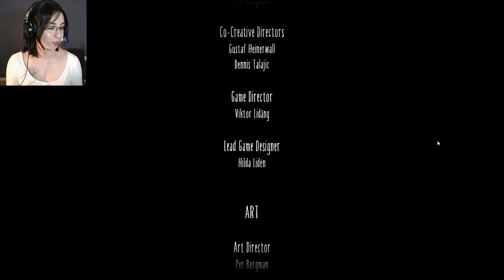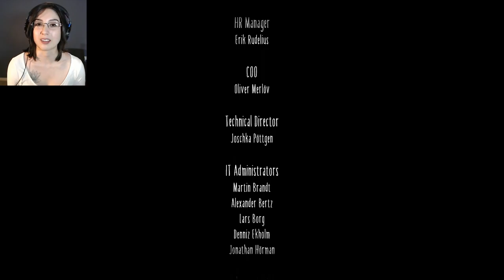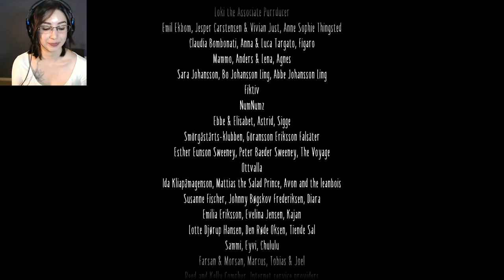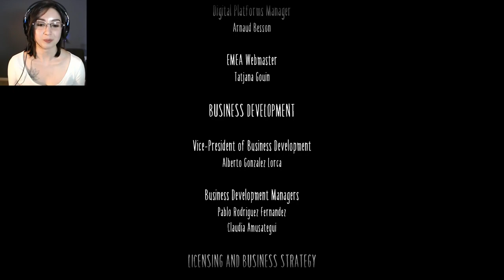How Could You? | Little Nightmares 2 - Part 6 (end)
Trapped in a frightening world, you and your new companion set out on a journey to discover the source of an evil entity. But the world it teeming with monsters and dangers... It's not easy being little!